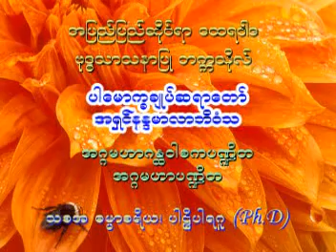004 Dr Nandamalabhivamsa DVD5 BaWaSeeSarGaYuNar 27 11 2009၄။ ၂၇ ၁၁ ၂၀၀၉ ဘဝဆည္းဆာ ကရုဏာ